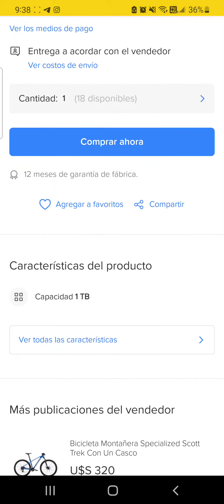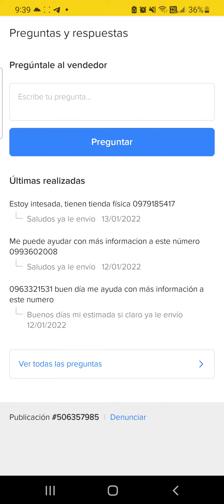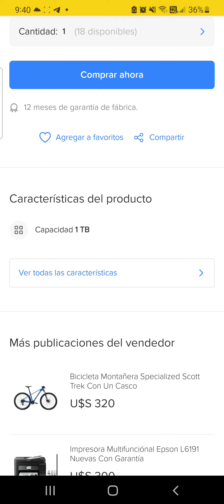Estafas en Mercado Libre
Tengan cuidado, nuestra Tienda no vende por medio de Mercado Libre, hay muchos estafadores y están usando el buen nombre de nuestra Tienda y aprovechándose de la ingenuidad de muchas personas. Nuestro único número para concretar cualquier compra es el 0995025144 por llamada o WhatsApp.